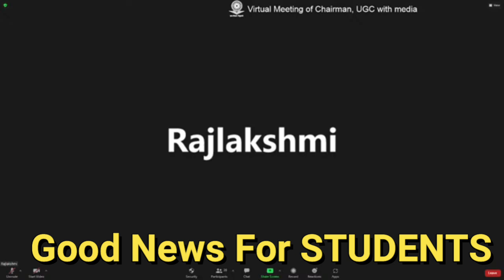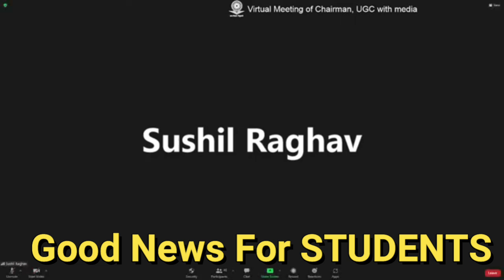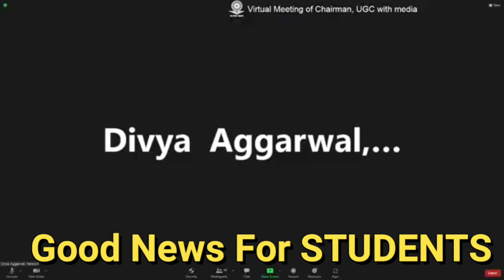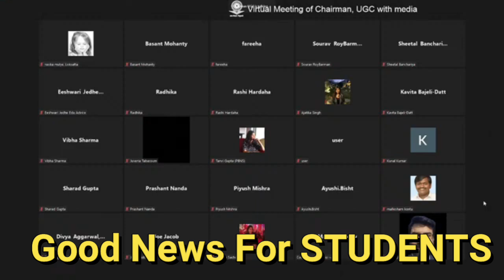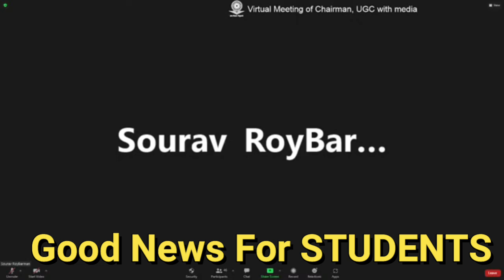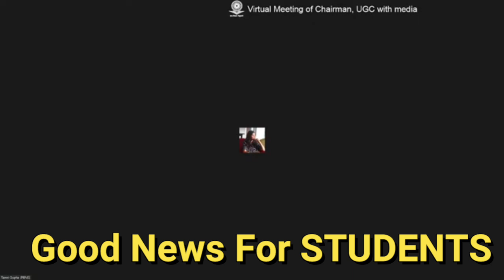UGC News today का बड़ा फैसला🔥| UGC Latest News | UGC guidelines for examination 2021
About this video :- UGC News today and UGC Guidelines 2022 and UGC new Guidelines 2022 and UGC Guidelines for Examination and ugc news and ugc guidelines for final year students

Higher education regulatory body University Grants Commission (UGC) will allow 900 autonomous colleges in the country to offer online degree courses to students from July this year, said a report. At present, only universities are allowed to offer online degree courses.
The move is part of the government’s efforts to ramp up the gross enrolment ratio to 50 percent by 2035, as proposed in the National Education Policy (NEP) 2020. India’s gross enrolment ratio stood at 27.1 percent in 2019-20 for the 18-23 age group, against 26.3 percent in 2018-19.
Under the new UGC order, 900 autonomous colleges that have ranked among the top 100 in their respective subject categories at least twice in the preceding three rankings by the National Institutional Ranking Framework (NIRF) or have earned a grade of minimum 3.26 from the National Assessment and Accreditation Council (NAAC) will not require prior approval from UGC to offer online degrees. However, these colleges will have to follow the guidelines and regulations issued by UGC, The Times of India reported.

Students who have passed Class 12 are eligible to apply for the undergraduate degree, while those seeking admission for post-graduation will have to pass the relevant undergraduate course. Aspirants will not need to have a certain score at the senior secondary level to apply for the online degree courses.
Students will be evaluated through the online proctored mode exam or computer-based test (CBT) by the National Testing Agency (NTA). There will be no difference between the online and conventional degree courses, TOI quoted UGC chairperson M. Jagadesh Kumar as saying. Also, the 75 percent attendance for online programmes will not be mandatory and students can make multiple exits and entries into the course.

At present, officials are finalising the draft for the amendment of the current UGC (Open and Distance Learning Programmes and Online Programmes) Regulations, 2020. By this week, the draft is likely to be made available to stakeholders for feedback, the report added.
Apart from this, the new framework will allow higher educational institutions (HEIs), including autonomous colleges, to offer courses in emerging areas.

1. ugc guidelines today
2. ugc guidelines for university exams
3. ugc guidelines for exam
4. ugc news and ugc latest news today
5.  university exam date 2022
6. UGC News today
7. UGC Guidelines 2022
8. UGC new Guidelines 2022
9. UGC Guidelines for Examination
10. ugc news
11. ugc guidelines for final year students
12. ugc guidelines today
13. ugc guidelines for university exams
14. ugc guidelines for exam
15. tbit
16. ugc 2022 exam date
17. ugc 2022 updates
18. ugc 2022 regulation
19. ugc guidelines 2022
20. ugc exam news
21. ugc exam 2022
22. university ka exam kab honge
23. university ka exam kab hogi
24. ugc ka notice
25. ugc ka faisla
26. ugc notice regarding examination
27. ugc online classes
ugc ki guidelines kab aayegi
ugc new guidelines for exam 2022
ugc college exam news today
ugc guidelines for examination 2022 today
ugc guidelines for examination 2022 latest news
ugc guidelines for college reopening
ugc academic calendar 2022-23